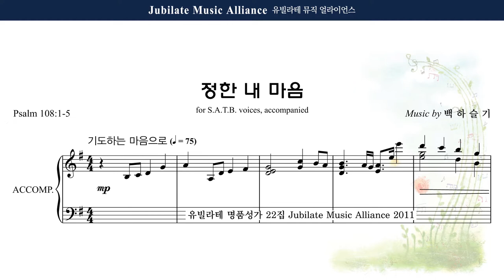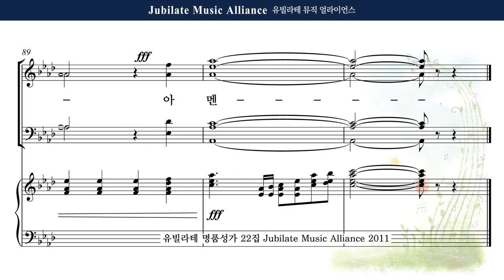[유빌라테 22집] 14. 백하슬기 - 정한 내 마음 Tenor